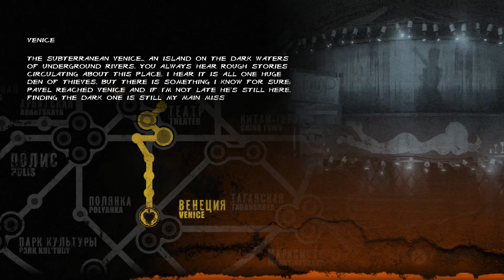Metro Last Light Dark Waters Part 13 – PS4